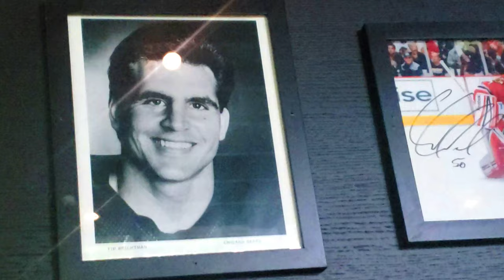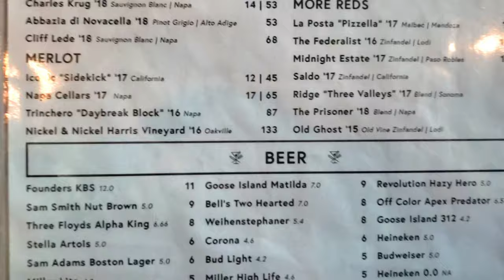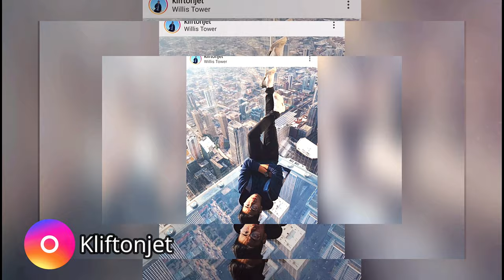THE AMERICAN DREAM? REUNION AFTER 10 YEARS...PAANO MAKAPUNTA?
hi friendships! JOIN ME and my highschool classmate, Klifton (the first guest in my channel) as we spend the day together, tasting the best CHICAGO barbeque, exploring CHICAGOs NAVY PIER and also answering some of your questions, on how he came to AMERICA to work as a nurse...